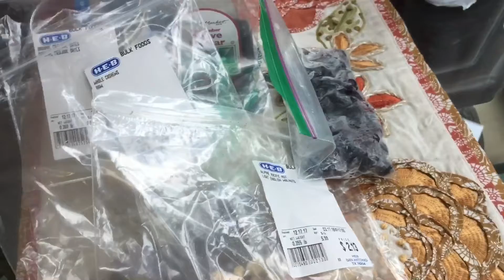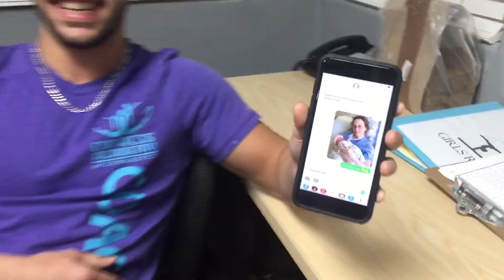VLOGMAS DAY 17- RECIPE FOR BLUEBERRY VEGAN CHEESECAKE!!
I found this recipe on Pinterest, it is not mine!